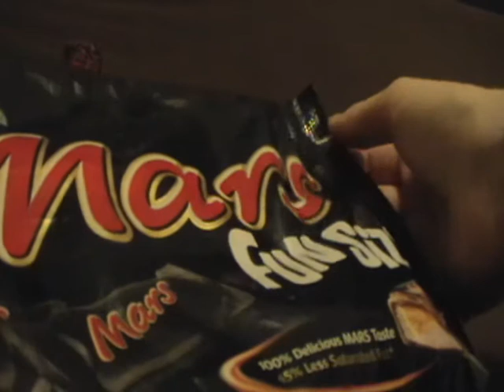*ASMR* Halloween Video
I noticed that a bunch of stuff I had all ready for Halloween made some really nice sounds so I put them all together in a little vid for you-I have crinkling bags of chocolate, a toffee apple and some glow sticks .

P.S It starts off really quiet but then some of the sounds get quite loud-sorry! You may have to adjust your volume while you're watching so it stays relaxing :)